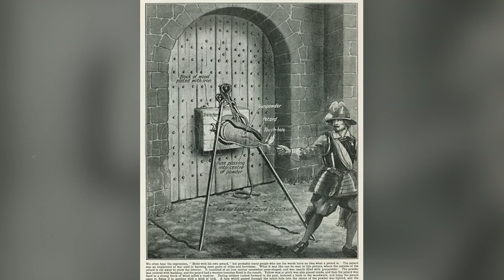The WORST Jobs Known In History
Today's page in history: The Worst Jobs In Human History.

There are countless of terrible jobs throughout history, and we've picked some of the worst known jobs ever. Are there any other jobs that we should have mentioned?

Also let us know what other pages in history that you would like to see in the comments below!

Our Amazing Team ~

Scriptwriter: Jake Springfield
Illustrator: Saswata Ray
Editor: Kunal Tyagi